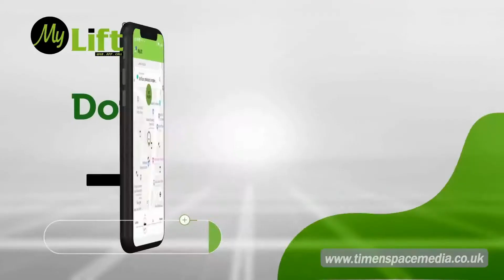Slider Video Tns UK